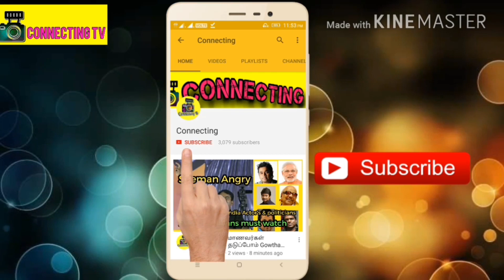Breaking : இனி சொல்வதொல்லம் உண்மை கிடையாது ! ஒளிபரப்ப தடை லட்சுமி ராமகிருஷ்ணன்க்கு ஆப்பு !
Breaking : இனி சொல்வதொல்லம் உண்மை கிடையாது ! ஒளிபரப்ப தடை லட்சுமி ராமகிருஷ்ணன்க்கு ஆப்பு ! Lakshmy Ramakrishnan's Solvathellam Unmai Program Finally Banned